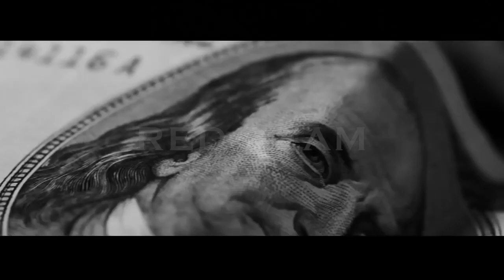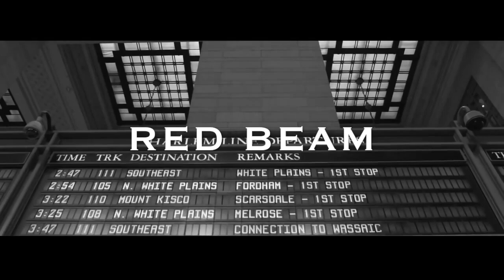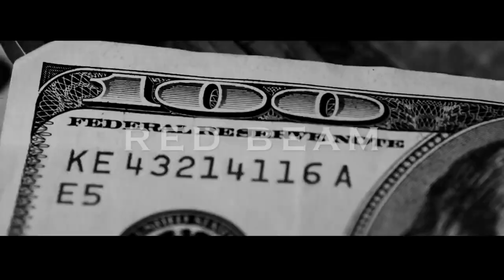Rick Ross Type Beat 2019 "Red Beam" [Prod.by VAL]